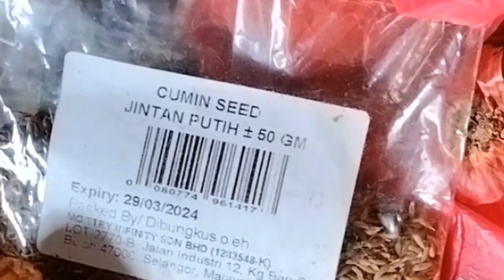মালয়েশিয়া তেও একদম ফ্রেশ মাংশ পাওয়া যায় পতি কেজি ৩০টাকা মতো 🇺🇸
Onthebengali , In Malaysia fresh Meata Is also available,

Malaysia is a South East Asian country where fresh meat is available. Different types of meat are available including beef, chicken, curry, fish, and other animal meat in the market. These lands are directly found in the market, supermarket and meat,

The price of meat in Malaysia can be relative of the market and can change the year mentioned in the, can contact local dangers or supermarkets to get the best chestra for the price of local markets or meat traders,